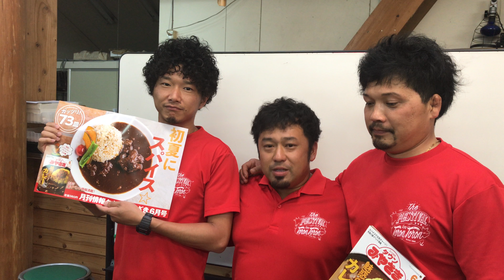ザ・フェスティバル・イン・トロントロン2018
2018年8月25日に川南町運動公園陸上競技場で開催される｢ザ・フェスティバル・イン・トロントロン2018｣。
実行委員会の皆さんがＰＲに来社されました！ヒーローショーや花火大会も行われる熱いイベントです☆